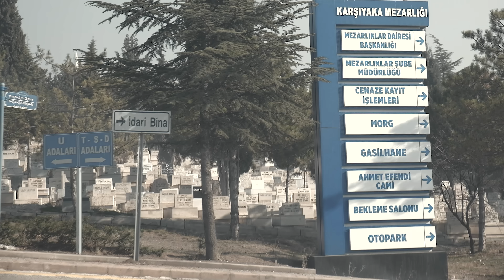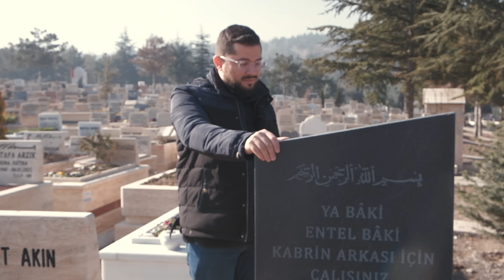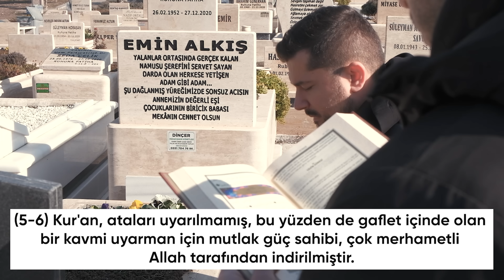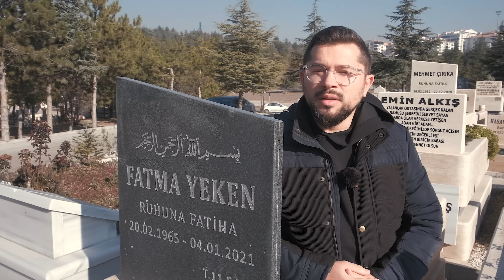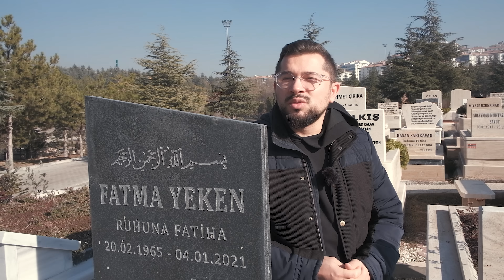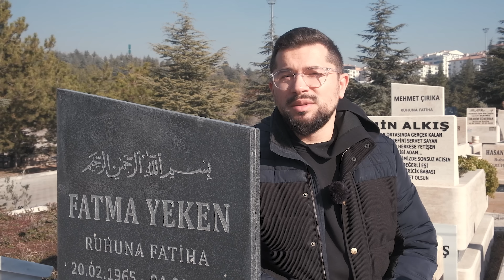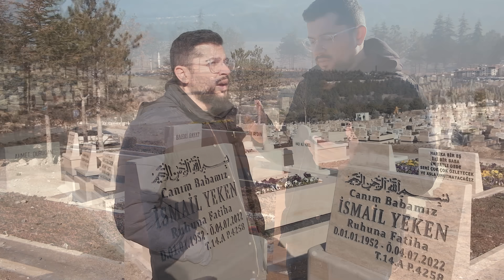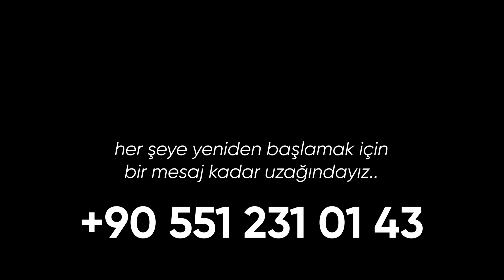Anne ve Babamın Mezarını Ziyaret Ettik! Ölüler Bizi Görüp Duyabilir mi?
Osman Sungur Yeken'in anne ve babasının mezarlarını ziyaret edip dua ettik. İyi seyirler.

10 yıldır yürüdüğümüz bu davada projelerimize destek vermek için;

RESMİ BAĞIŞ IBAN:
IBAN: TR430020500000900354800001